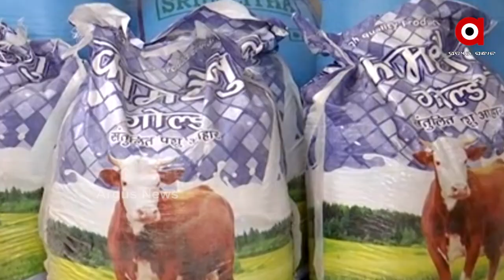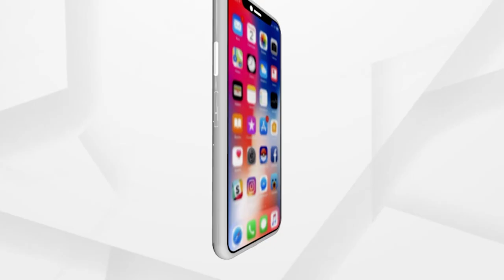ନିରୀହ ପଶୁଙ୍କୁ ଖାଦ୍ୟ ବାଣ୍ଟିବା ପାଇଁ ଆରମ୍ଭ ହୋଇଛି ଅଭିଯାନ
କୋରୋନା କାଳରେ ବୁଲା ଷଣ୍ଢ, କୁକୁରଙ୍କ ପେଟର ଚିନ୍ତା। ଲକଡାଉନ ସମୟରେ ବିଏମସି ପକ୍ଷରୁ ଆରମ୍ଭ ହୋଇଛି ବୁଲା ପଶୁମାନଙ୍କ ପେଟ ପୁରା ଅଭିଯାନ। ପ୍ରତ୍ୟେହ ଦୁଇବେଳା କୁକୁର ମାନଙ୍କ ପାଇଁ ୭.୩ କୁଇଣ୍ଟାଲ ଏବଂ ଷଣ୍ଢ ମାନଙ୍କ ପାଇଁ ୩କୁଇଣ୍ଟାଲ ଖାଦ୍ୟ ବଣ୍ଟାଯାଉଛି.